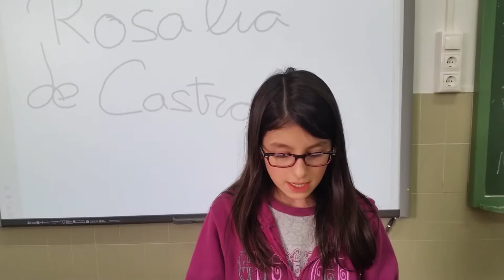Día de Rosalía 2015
Lendo Follas Novas,I